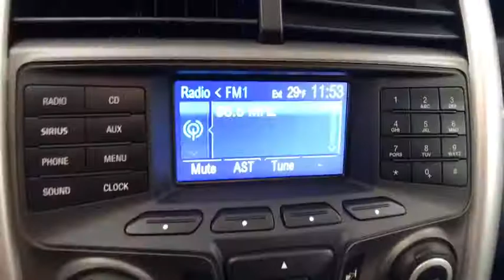2013 FORD EDGE Reno, Carson City, Northern Nevada, Sacramento, Roseville DBB58582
2013 FORD EDGE
2013 FORD EDGE 4DR SE FWD - Stock#: DBB58582 - VIN#: 2FMDK3GC6DBB58582

CARFAX 1-Owner. SE trim. EPA 27 MPG Hwy/19 MPG City! iPod/MP3 Input, CD Player, Aluminum Wheels, Distinctive styling, long-haul comfort, roomy interior, solid chassis, very good fit and finish, quiet. -CarAndDriver.com. CLICK ME!br /br /KEY FEATURES INCLUDEbr /iPod/MP3 Input, CD Player, Aluminum Wheels Rear Spoiler, MP3 Player, Privacy Glass, Keyless Entry, Child Safety Locks. br /br /EXPERTS ARE SAYINGbr /CarAndDriver.com explains Distinctive styling, long-haul comfort, roomy interior, solid chassis, very good fit and finish, quiet.. Great Gas Mileage: 27 MPG Hwy. Approx. Original Base Sticker Price: $27,700*. br /br /BUY WITH CONFIDENCEbr /CARFAX 1-Owner br /br /WHO WE AREbr /Lithia Hyundai of Reno sells new Hyundai's, certified pre-owned Hyundai's, and used cars, trucks, and SUV's! We have excellent finance options as low as 0% on select models, in addition to all avilable Hyundai incentives and rebates! We also specialize in second chance financing! We are located in Northern Nevada at 2620 Kietzke Ln. Our hours are Monday-Saturday 8: 30am - 8pm and Sundays 10am - 6pm. 100% customer satifaction is our priority! Price contains all applicable dealer incentives and non-limited factory rebates. You may qualify for additional rebates; see dealer for details.br / Some of our Pre-Owned vehicles may be subject to unrepaired safety recalls. Check for a vehicle's unrepaired recalls by VIN at